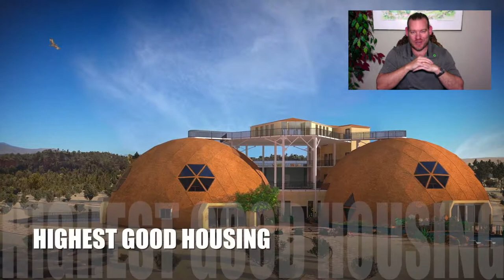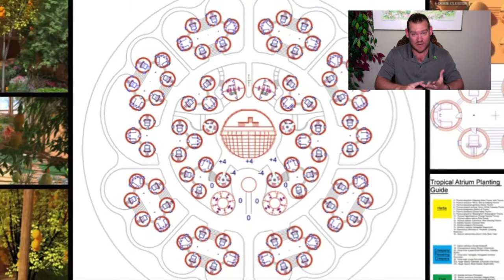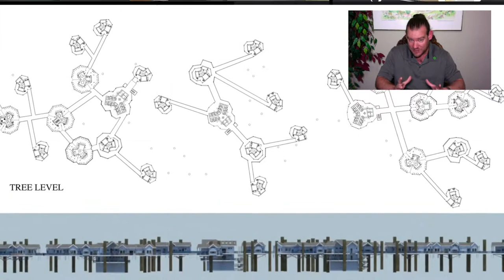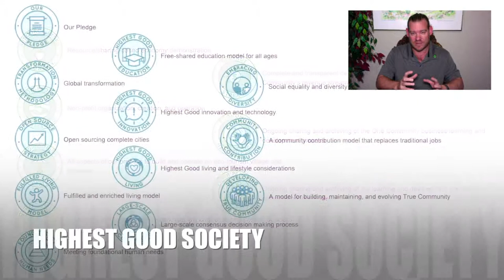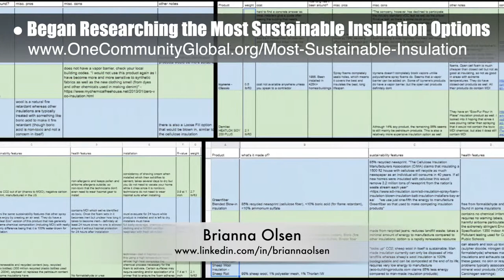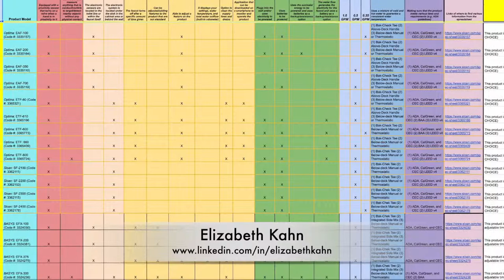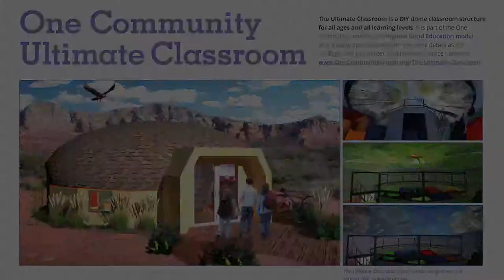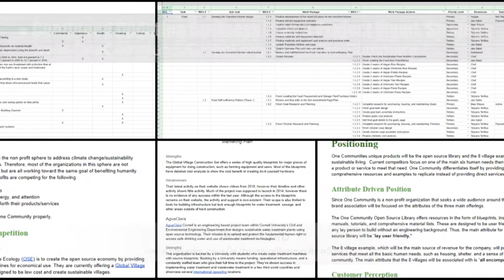One Community Weekly Progress Update #324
GLOBAL COLLABORATION FOR
THE HIGHEST GOOD INTRO: @:30
GLOBAL COLLABORATION FOR
THE HIGHEST GOOD SUMMARY: @13:34

Artist: VUKE